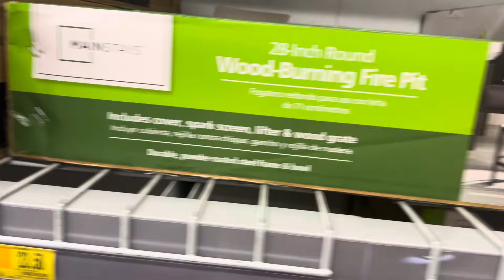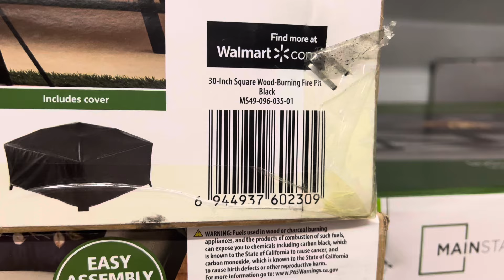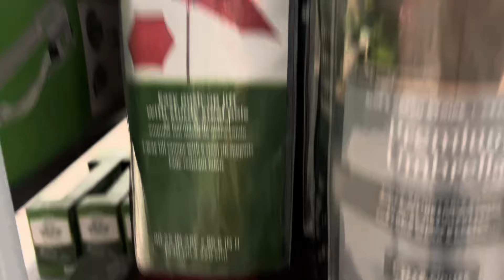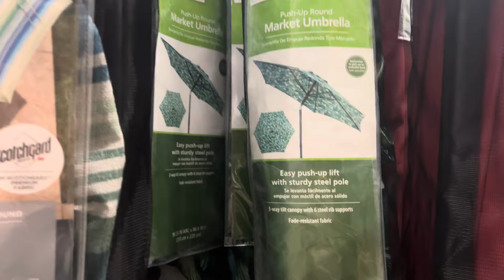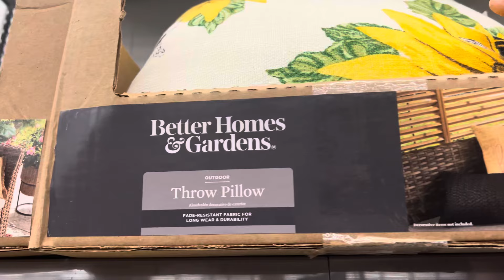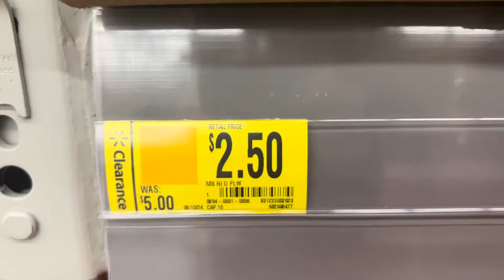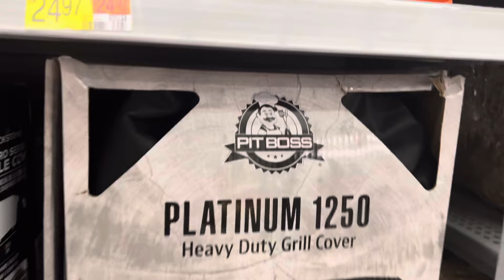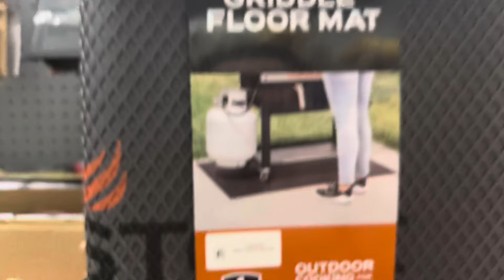CORRAN ,CORRAN ‼️LIQUIDACIÓNES DE INFARTO‼️🚨🚨🚨🚨🚨🚨🔥🔥🔥🛍️🛍️🛍️🛍️